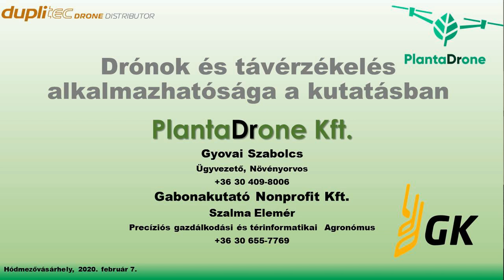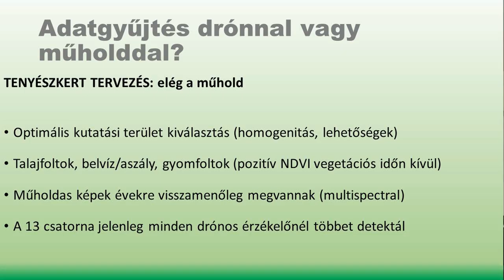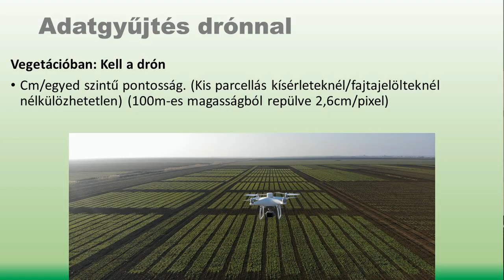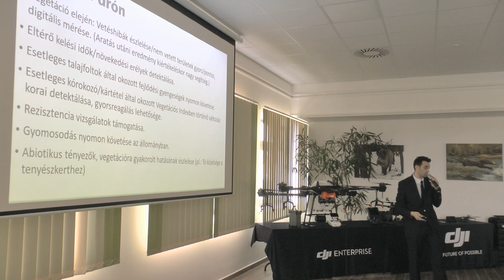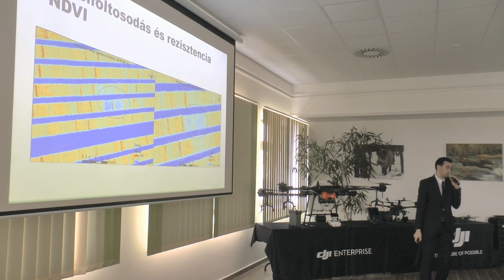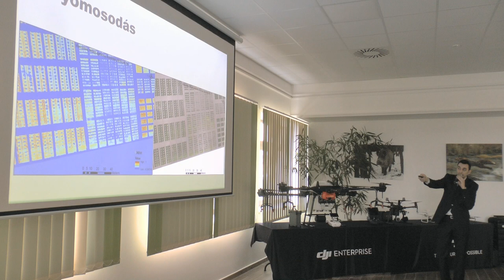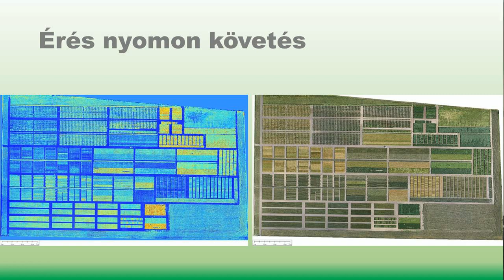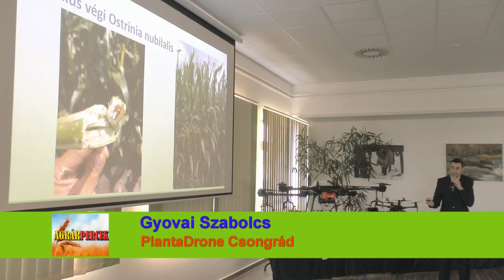Mezőgazdasági drónok szerepe a digitális agráriumban, GKI Szeged előadása.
Kedves Nézőink! Az Agrárpercek mai műsorában jöjjenek el velünk Hódmezővásárhelyre, ahol a „Mezőgazdasági drónok szerepe a digitális agráriumban” címmel tartottak konferenciát. Most nézzék meg Szalma Elemér és Gyovai Szabolcs előadását.